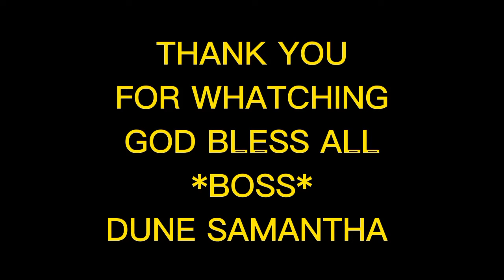PART-2 TALENTADONG TAO KIKILABUTAN KAYO SA GAGAWIN NITO